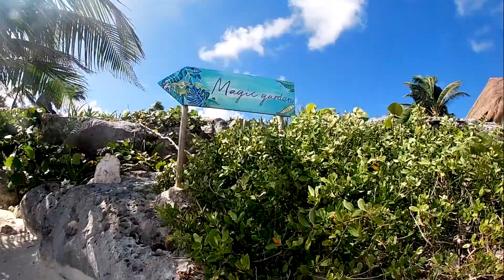Nia & Gabi's Christmas Adventures in Tulum, Mexico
In this episode Nia and Gabi take you on a tour of the beautiful resort they visited in Tulum, Mexico for Christmas. You will be visiting a secret garden and discovering the magic that hides inside. They will also share all about their Elf on the Shelf.